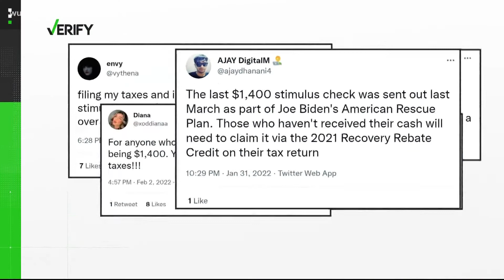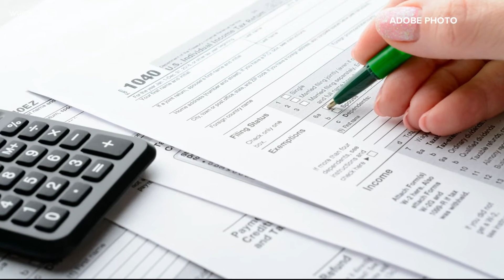Yes, if you're owed stimulus money, you can get it through filing taxes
Here's what experts say you need to do to get the money you're owed.